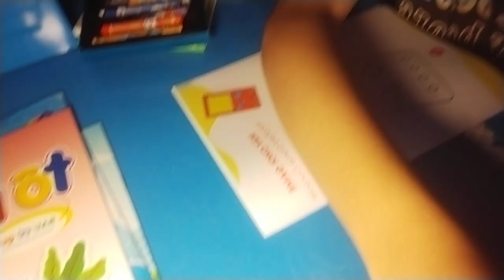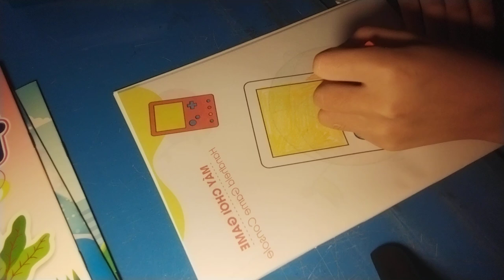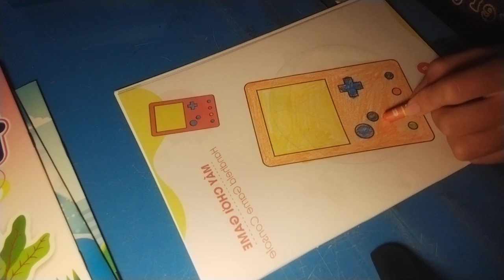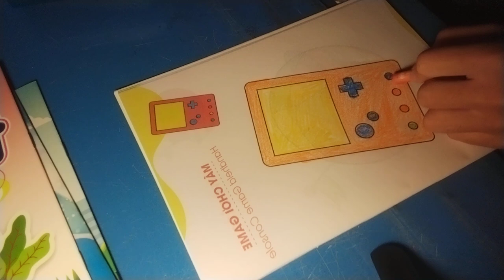Young girl instructs in coloring a picture of a handheld video game console